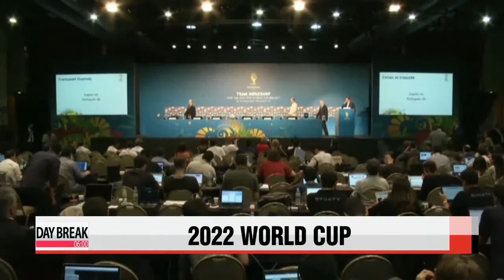FIFA continues talks on 2022 Qatar World Cup 2022 월드컵은 언제?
And finishing things off with more football,... questions still remain on the 2022 Qatar World Cup... and whether or not it plausible to have the World Cup in the nation. And in the latest news,... there′s a chance that the 2022 World Cup might take place in winter.
Now with FIFA recently holding a meeting in regards to the 2022 World Cup,... FIFA′s secretary general Jermone Valcke stated,... that the event might be moved to either January to February or November to December. But with the Winter Olympics taking place usually at the beginning of February,... the IOC might be against the idea,... while UEFA seems to be against the idea of having it at the end of the year,... with major Champions League matches schedules at the time. All options still remain open,.. with many... even asking for new host nation.
And that wraps it up for me. This has been SJ. Have a great rest of the day, and see you guys again, for your sports needs